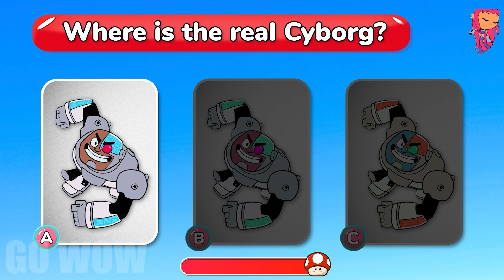Super Mario Growing Up Into Teen Titan Go Next Generation Compilation | Go WOW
You are watching: Super Mario Growing Up Into Teen Titan Next Generation Compilation | Go WOW